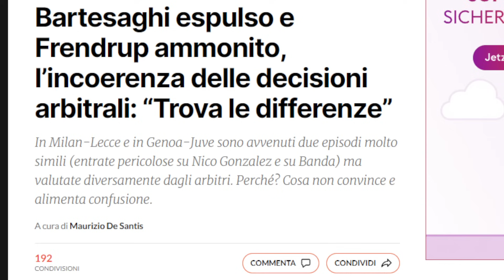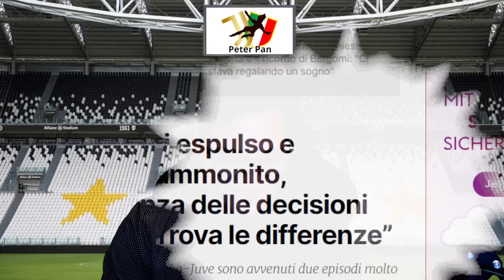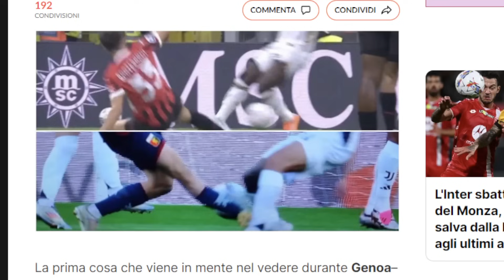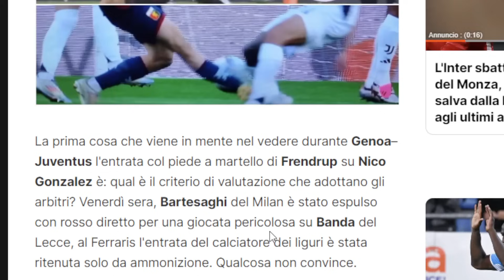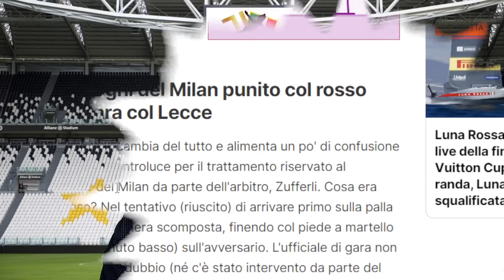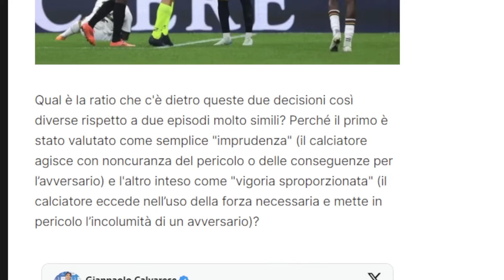JUVENTUS: 🚨anche FANPAGE "denuncia" il SISTEMA della MAROTTA LEAGUE / CONDIVIDI